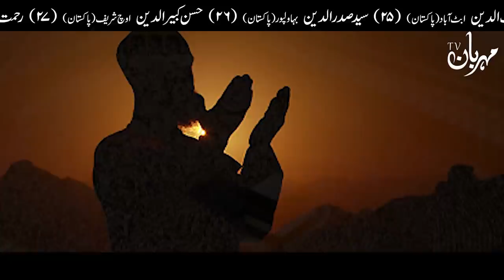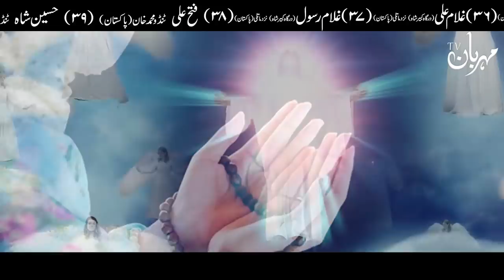Kaaba Par Hazrat Jibrail Zahir Hogai Mojza | Allah ka Ghar | Hajj | Eid al Adha | Mehrban Ali | Kaba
Khan e kaaba Par Hazrat Jibreel Nazar Agai hin Mojza Must Watch Hajj ka Din Day of Arafat | day of hajj 2020